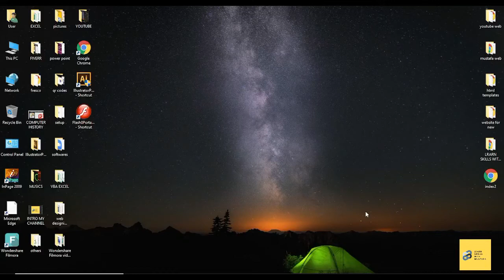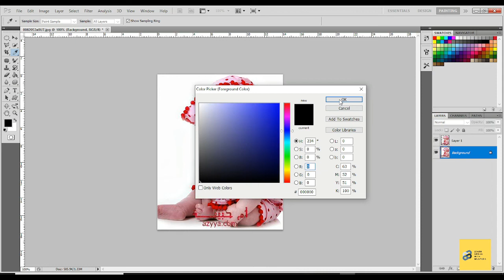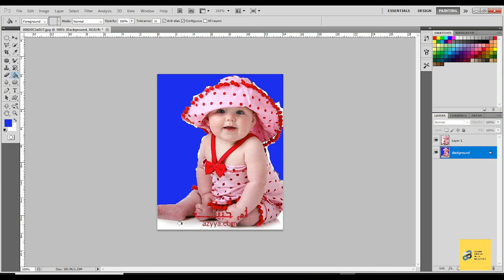Adobe Photoshop for Beginners | part 20 | SIR MUSTAFA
Hello Friends My Name Is Mustafa
I EXPERT MCROSOFT OFFICE, GRAPHICS DESIGNING, WEB DESIGNING, COMPUTER ACCOUNTING, INFORMATION TECHNOLOGY, DIPLOMA INFORMATION TECHNOLOGY, COMPUTER INFORMATION TECHNOLOGY, VIDEO EDITING, FIVER & OTHER FREELANCING SITES AND OTHERS.
I USE THIS SOFTWARE:-
MICROSOFT WORD
MICROSOFT EXCEL BASIC TO ADVANCE
MICROSOFT POWER POINT
MICROSOFT PUBLISHER
MICROSOFT ONENOTE
MICROSOFT OUTLOOK
MICROSOFT ACCESS
ADOBE PHOTOSHOP
ADOBE ILLUSTRATOR
ADOBE DREAMEWEAVER
ADOBE PREMIERE
FILMORA
COREL DREW
NOTEPAD++  (THIS SOFTWARE IS USED FOR PROGRAMING)
SUBLIME EDITOR (THIS SOFTWARE IS USED FOR PROGRAMING)
BRAKET  (THIS SOFTWARE IS USED FOR PROGRAMING)
I UNDERSTAND THIS LANGUAGES & I EXPERT THIS LANGUAGES
HTML  = HYPER TEXT MARKUP LANGUAGE
CSS  = CASCADE STYLE SHEET
JS  = JAVASCRIPT
MYSQL  =DATABASE
OTHERS
Thanks